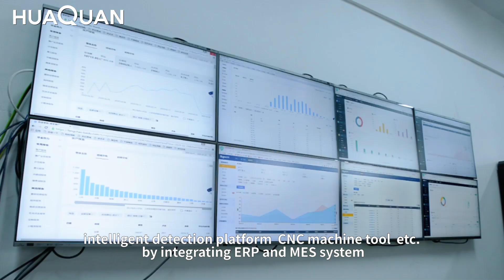Welcome to 2022！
Thank you for your company in 2021, in 2022 Huaquan Power will develop more high-quality generator sets, and encourage each other!